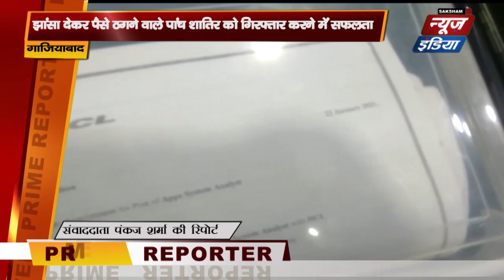Ghaziabad झांसा देकर पैसे ठगने वाले पांच शातिर को गिरफ्तार Report By पंकज शर्मा SNI news INDIA